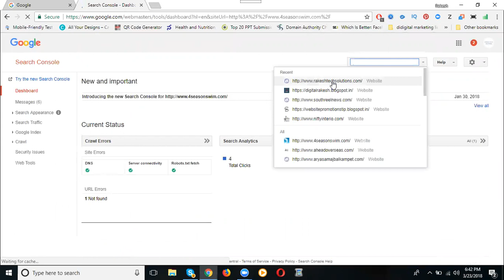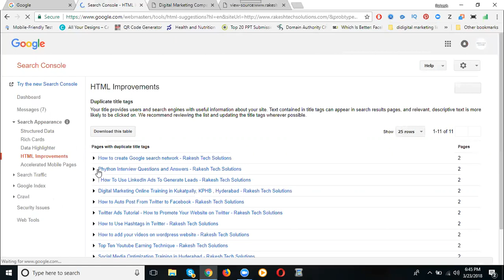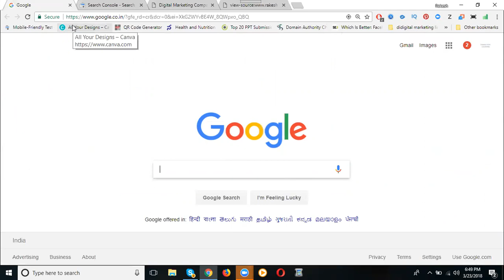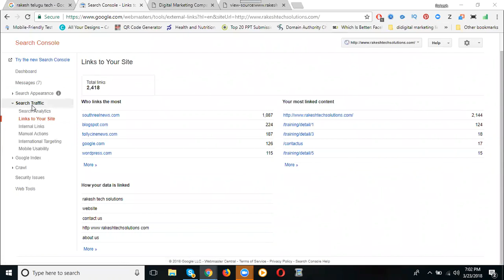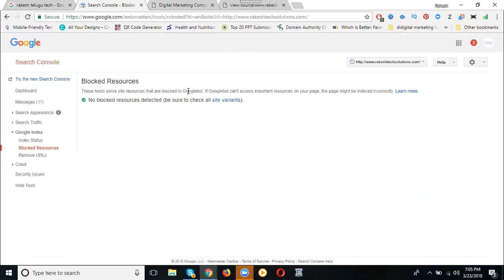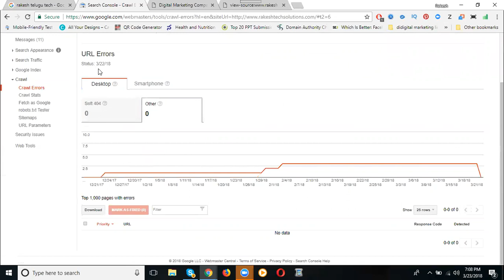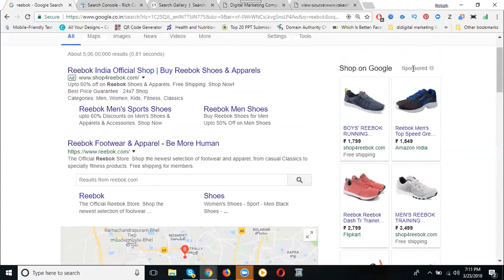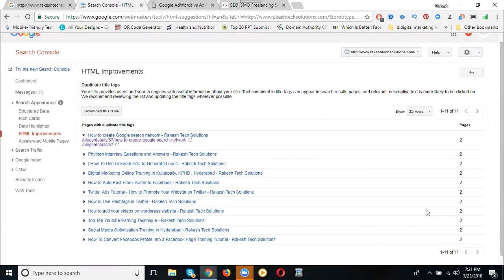Google Webmaster step by step complete tutorial | Rakesh Tech Solutions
Learn This Training Video Google Webmaster step by step complete tutorial  Tutorial By Digital Rakesh